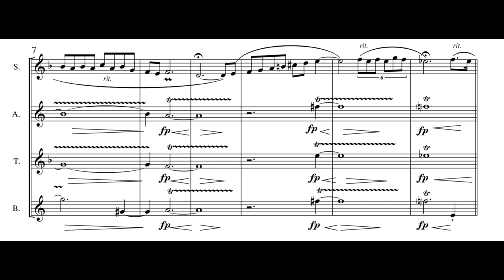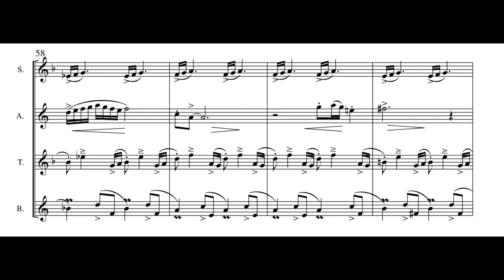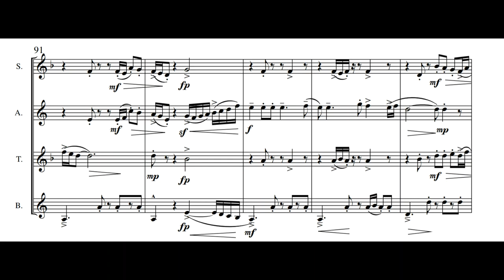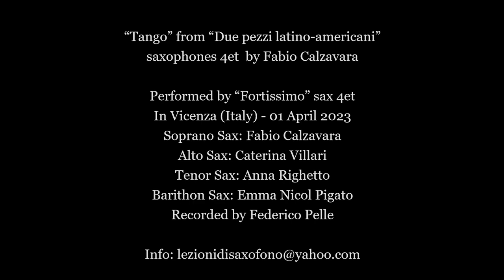“Tango” from “Due Pezzi Latino Americani" saxophone 4et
“Tango” from “Due pezzi latino-americani” saxophones 4et
Composed by Fabio Calzavara
Performed by “Fortissimo” sax 4et
In Vicenza (Italy) - 01 April 2023

Soprano Sax: Fabio Calzavara
Alto Sax: Caterina Villari
Tenor Sax: Anna Righetto
Barithon Sax: Emma Nicol Pigato

Recorded by Federico Pelle

“Due pezzi latino-americani, Tango & Caraibico” per quartetto di saxofoni, Ed. Eufonia

Best original composition at "European Music Competition  2018" - Moncalieri (TO) Italy